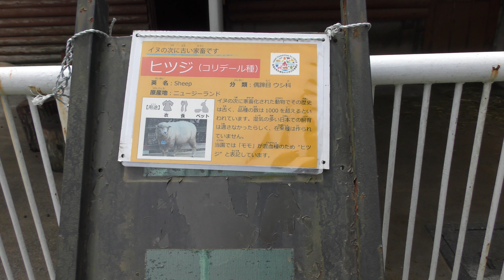ヒツジ (智光山公園 こども動物園) 2018年7月22日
ヒツジ (智光山公園 こども動物園)

コリデール種

□ ヒツジ
英名：Sheep
学名：Ovis aries

□ コリデール
英名：Corriedale
学名：

■ 撮影場所
智光山公園 こども動物園 (埼玉県)
CHIKOZAN PARK ZOO